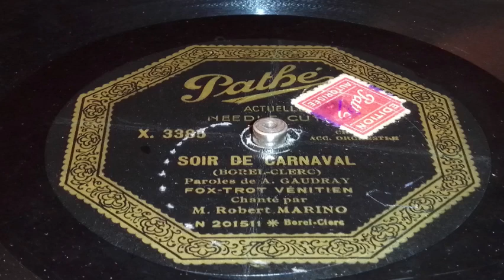Robert Marino - Soir de Carneval